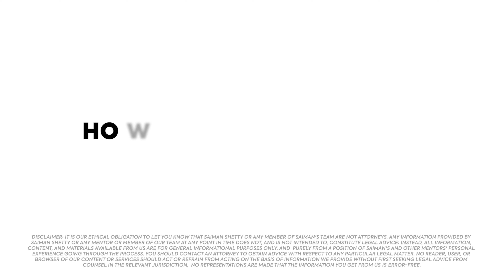How Important Is Awards For EB1A? | Smart Green Card | Saiman Shetty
In this video, we'll explore the significance of awards in the EB1A (Employment-Based First Preference - Aliens of Extraordinary Ability) visa category. The EB1A visa is designed for individuals who have demonstrated extraordinary ability in their field.Through this video, you'll gain a better understanding of the importance of awards in the EB1A visa process and how to maximize their impact on your application.

If you are not sure if you are eligible for EB1A Green Card, check our basic and starter program to know more about EB1A and fancy your chances of getting your Green Card !!

If you are looking to take the EB1A Green Card route, here's something that will help you:
Register Now and Get Additional Benefits!✨

Saiman and Other Mentors on SGC earned their EB1A Green Card within a year, without a PhD or 'Nobel Prize', after failing in the H-1B lottery

Comments on what topics you want to be discussed in future videos!✨